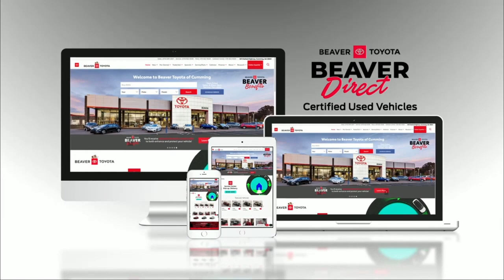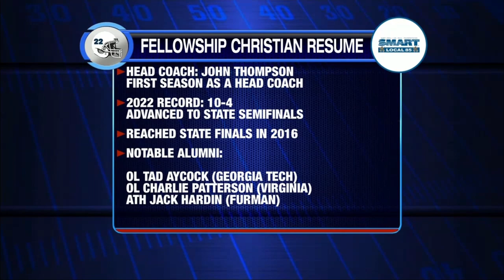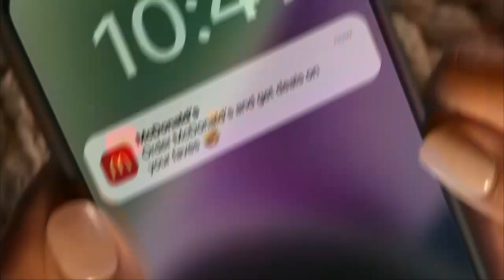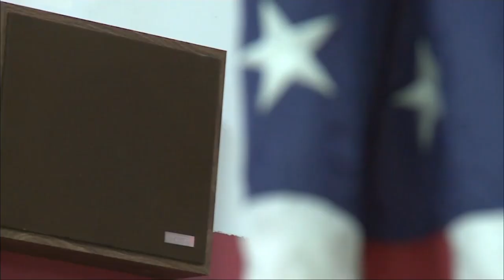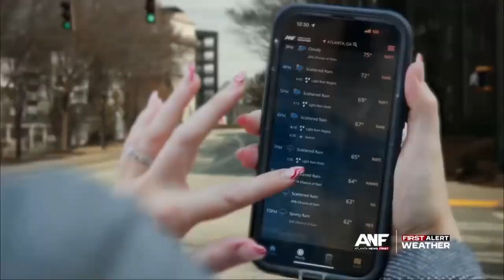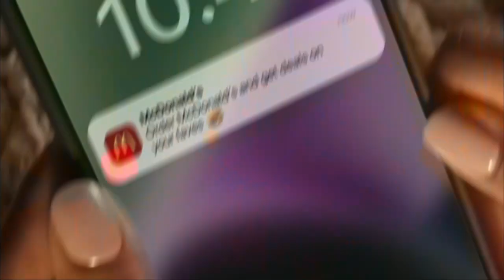Fellowship Christian vs Mount Pisgah Corky Kell Full Game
Rewatch the remarkable performance of CJ givers who went off for 4 touchdowns and the game between both teams that aired on Peachtree TV